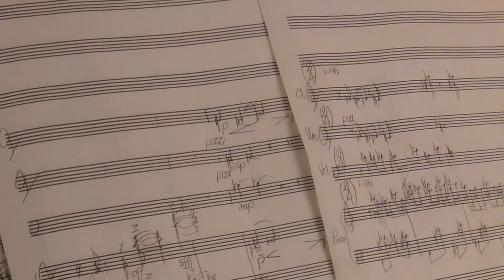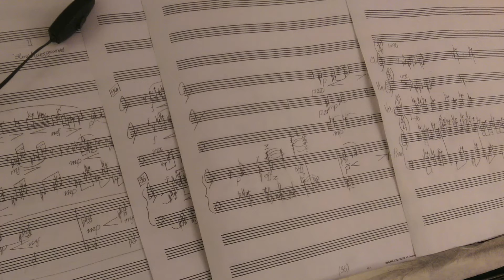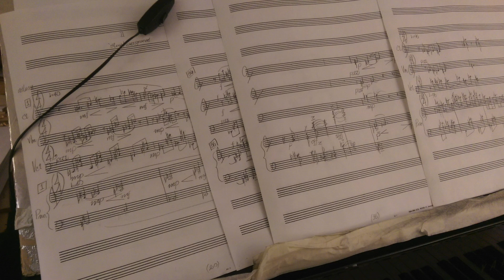Solo Piano Improvisation - Unknown ballad- Dad Fall 1981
As a kid I used to put my old tape recorder under my father's piano in his studio and record when he would practice the piano. I had one old tape left from those days and transferred it to MP3 last week.

Tom McKinley, piano.
Recorded fall 1981